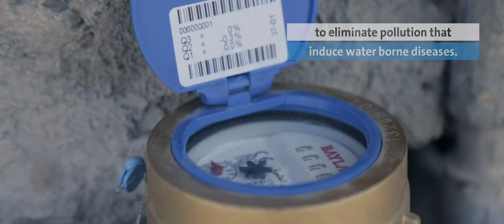Water intervention in Al Hudaydah City – Part One